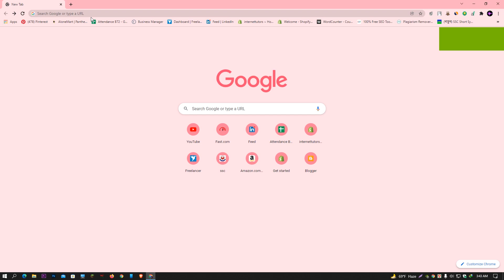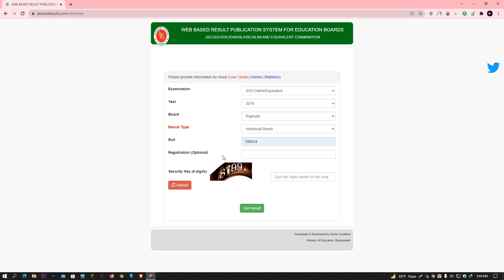How to check SSC Result || Full Marksheet Results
★Copyright:
We allow anyone to make reaction videos but the video must remain branded under Abdullah (with our channel link) in the description box.